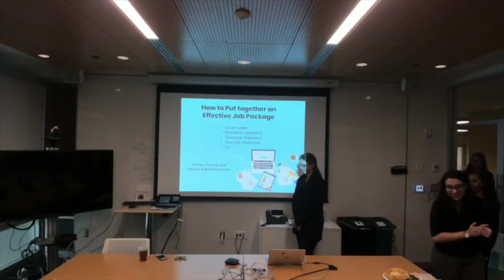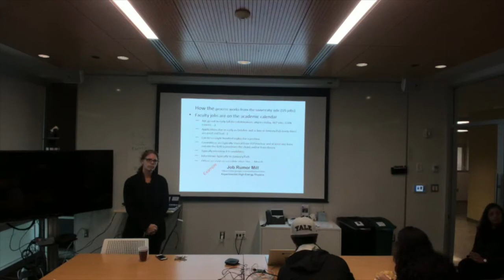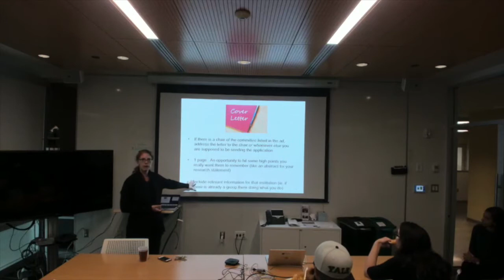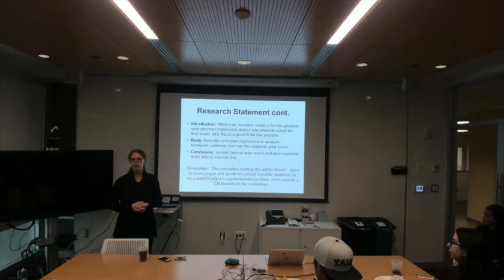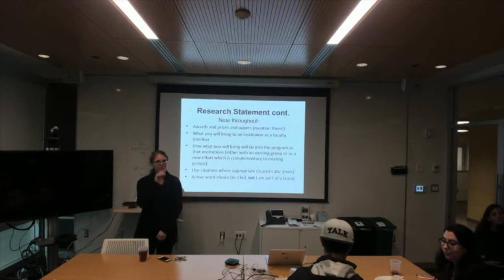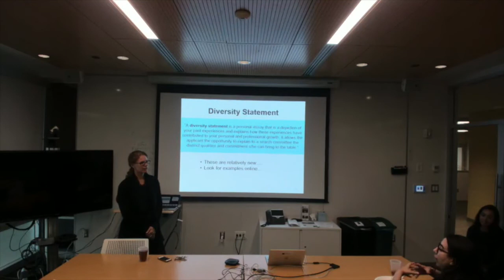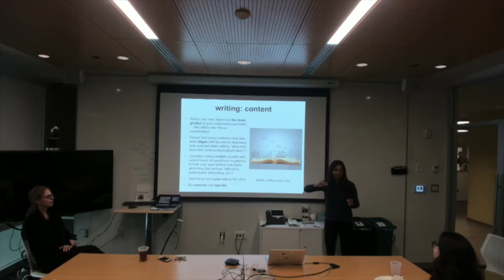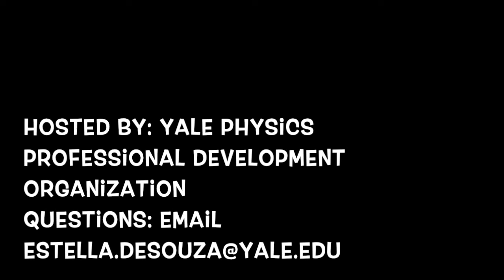YPPDO Workshop with Bonnie Fleming: The Academic Job Search and Application Prep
Join Bonnie Fleming for a YPPDO Workshop on the academic job search and application prep at Yale Wright Laboratory on October 9, 2019.